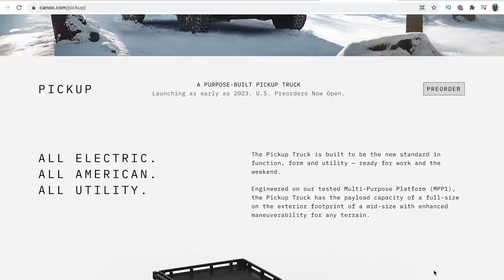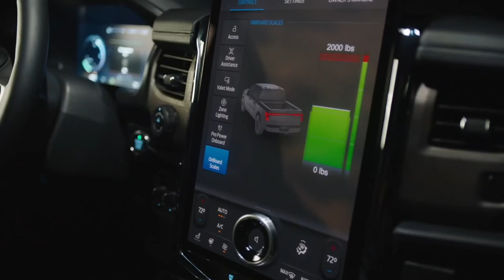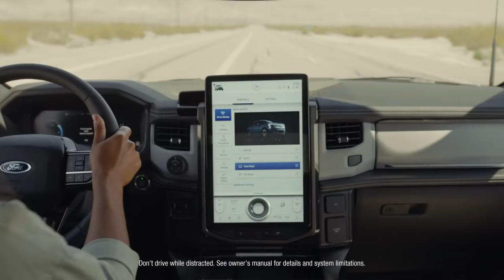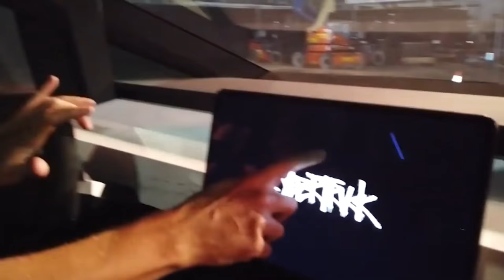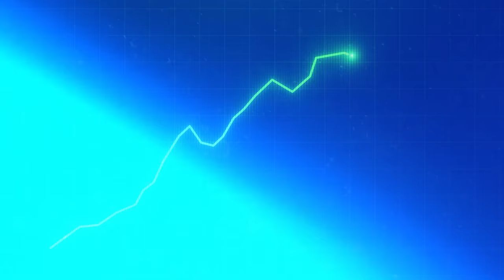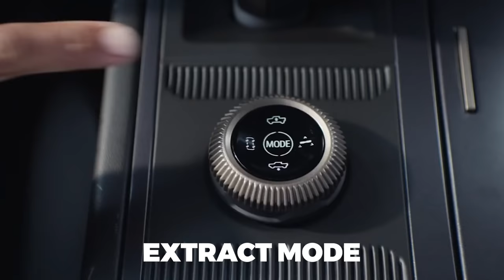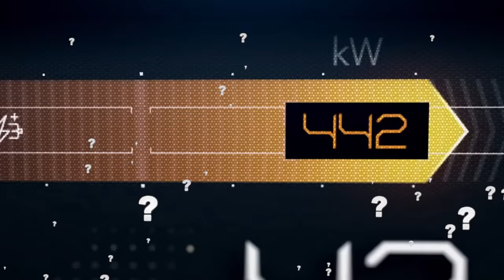TOP 10 EV PICKUP TRUCKS Coming Soon!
Find out how much weight All-Electric Pickup Trucks can tow, as well as payload capacity, in this video on the Top 10 Electric Pickup Trucks coming between now and 2023!

Video Chapters:
0:00 Canoo Pickup Truck
1:51 Alpha Wolf
3:00 Ford F-150 Lightning
5:03 Tesla CyberTruck
6:28 Atlis XT
7:30 All-Electric GMC Silverado
8:23 Lordstown Endurance
9:32 Rivian R1T
11:13 GMC Hummer EV
13:27 Bollinger B2
We provide well-researched videos on electric vehicles, urban transportation, micro-mobility, and personal transportation innovations. We also produce videos about everything from Velomobiles and Mini EVs, to Electric Bikes, Electric Motorcycles, Electric Scooters, Electric Skateboards, and more!